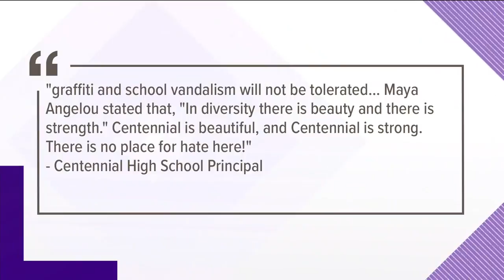Swastika spray-painted on Centennial High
School officials say vandalism will not be tolerated.